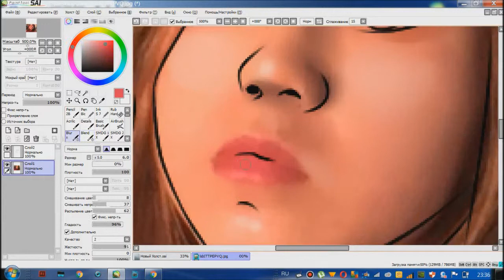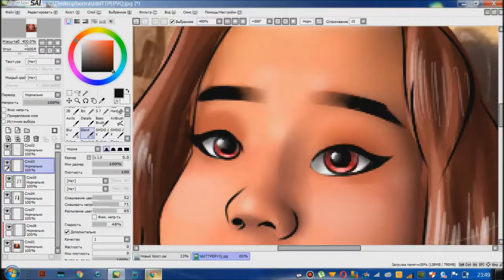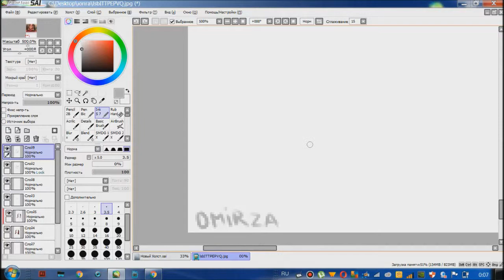Рисуем девушку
нарисовала бесплатно. Да да! бесплатно.

но это не все, скоро будут классные арты.

трек: Famous Dex - Japan